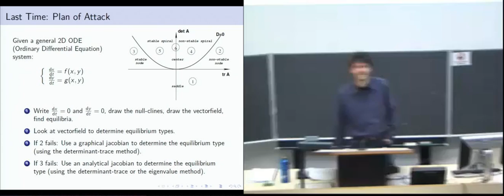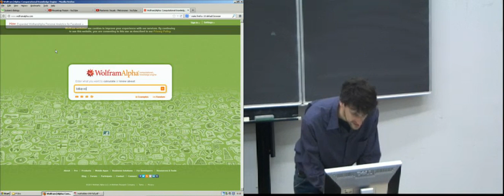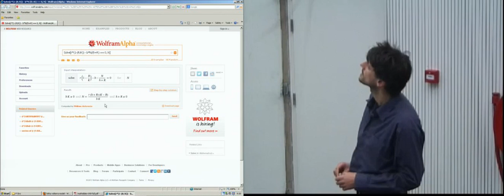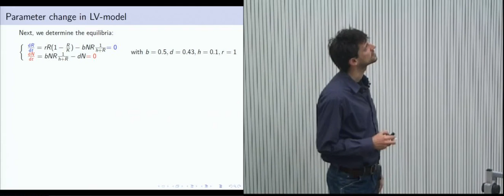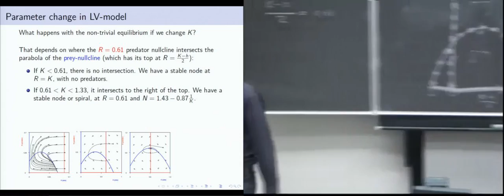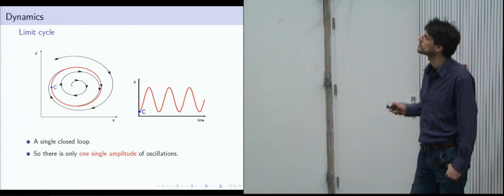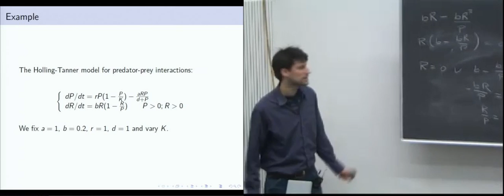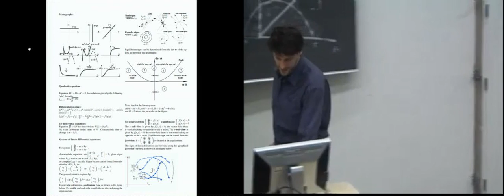Lecture 7 (Ch.8), Wiskunde voor Biologen / Mathematics for Biologists 2013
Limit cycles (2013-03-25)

Het zevende en laatste college van het onderdeel Wiskunde voor Biologen, in de eerstejaarscursus Systeembiologie van de Universiteit van Utrecht. Onderwerpen die aan bod komen zijn oscillaties, centrumpunten, limietcycli en Hopf-bifurcaties. Voor studiemateriaal en meer colleges, zie

This is the seventh and last lecture of Mathematics for Biologists, in the first-year course Systems Biology at the University of Utrecht. The subjects covered in this lecture include oscillations, center points, limit cycles and Hopf-bifurcations. The lecture is in Dutch, but the slides and reader are in English.